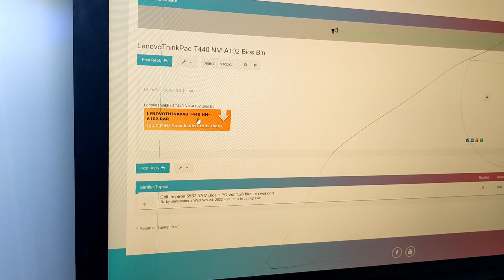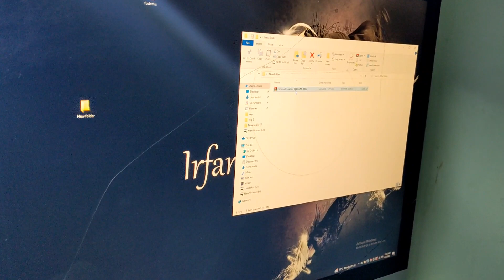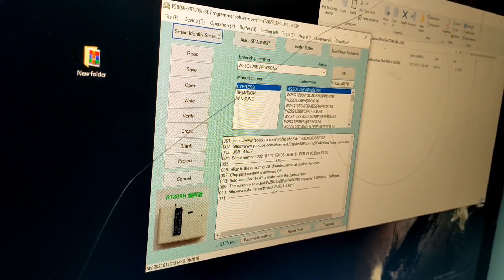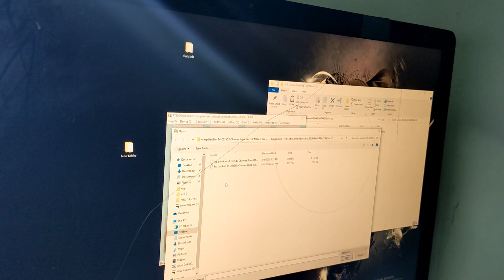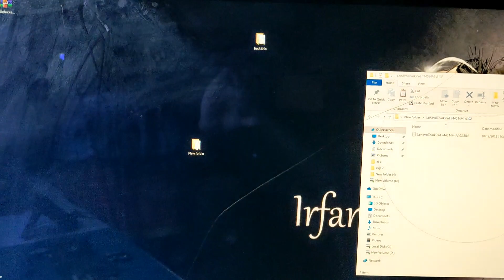How To Install Bios Bin File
How To Install Bios Bin File In Laptop Computer